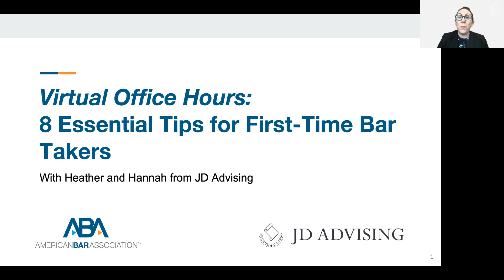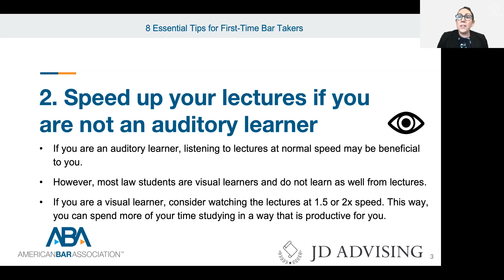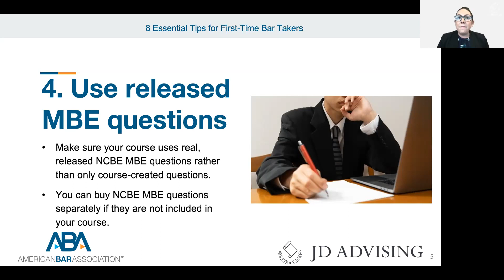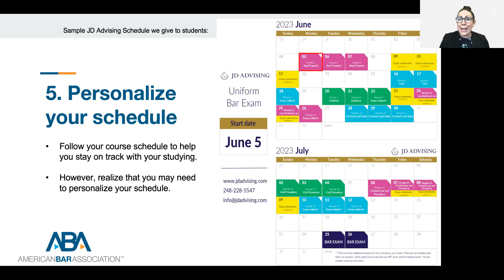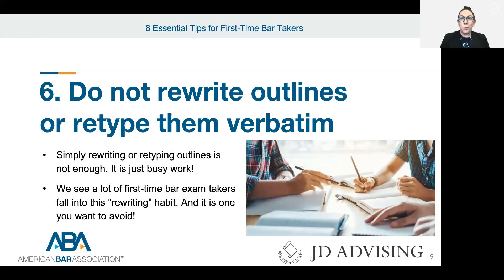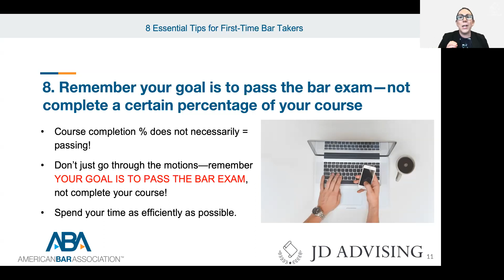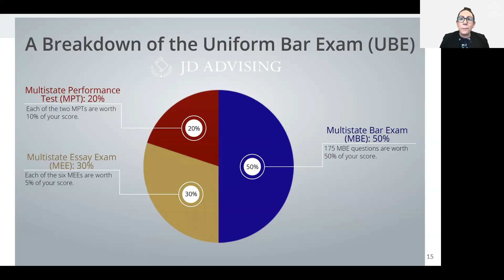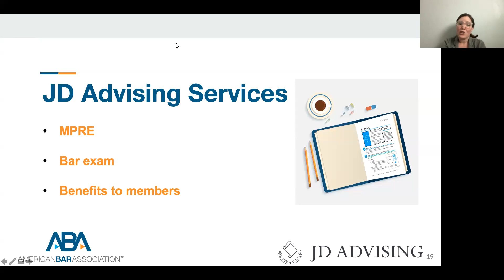Virtual Office Hours: 8 Essential Tips for First-Time Takers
Taking the bar exam soon? Looking to get ahead and start preparing early? These tips are easy to implement and will make sure you are on the right track to pass the bar exam the first time!

Host: Heather Buck, JD Advising
Heather graduated cum laude and in the top 10% of her class at Wayne State University Law School. She received numerous scholarships and awards at Wayne State, including the Patrick J. Burkett Award, which is given to the top first-year law student in the Legal Research and Writing Course. She also served on the Wayne Law Review‘s Executive Board as the Production Editor. Heather has passed the Michigan Bar Exam and the California Bar Exam.